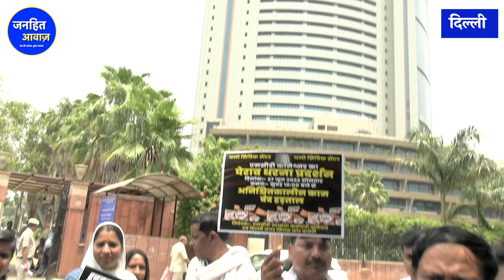सफ़ाई कर्मचारी ने मोदी-शाह को दी खुली चेतावनी,दिल्ली में होगा चक्का जाम/MODI KEJRIWAL AGAINST PROTEST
सफ़ाई कर्मचारी ने मोदी-शाह को दी खुली चेतावनी,दिल्ली में होगा चक्का जाम / MCD | MCD WORKER STRIKE | MODI KEJRIWAL AGAINST PROTEST